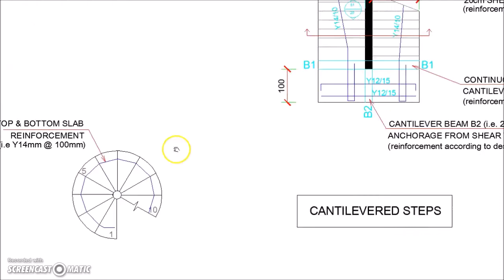All types of reinforced concrete stairs reinforcement plan views